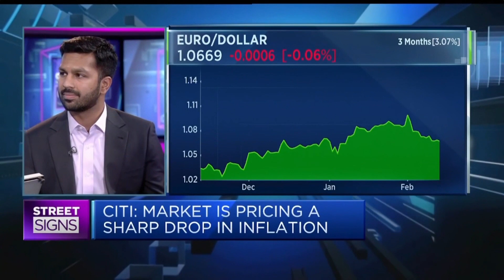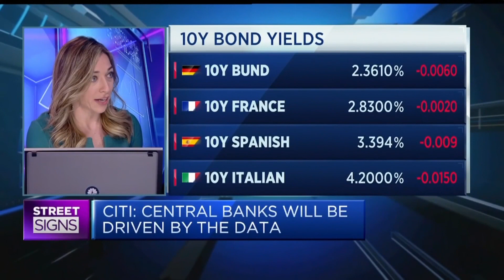Citi: Central bank policy divergence expected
Akshay Singal, EMEA head of short-term interest rate trading at Citi, discusses the market response to recent ECB rate hikes, and his outlook for central bank policy in 2023.